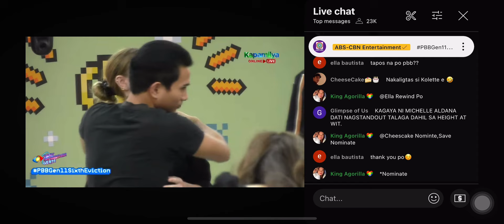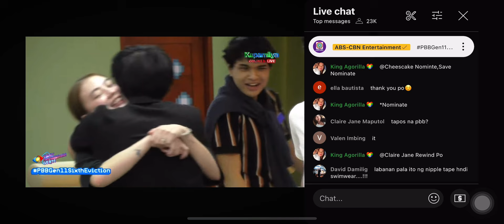PBB GEN11 UPDATE| REACTION NG HMS SA PAGPASOK NI FYANG SA BAHAY NI KUYA DAHIL HINDI SYA NA EVICT!🧡